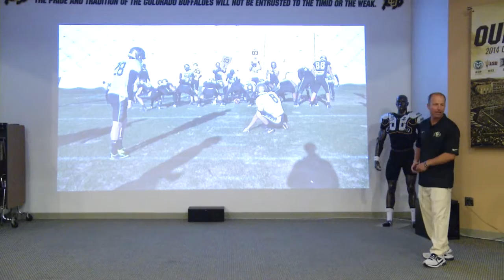Colorado football 101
(Originally published on 07/23/2014) Members of the Colorado football coaching staff, including head coach Mike MacIntyre, hosted a football seminar for female supporters of the Buffs. (Courtesy of CUBuffs.com)